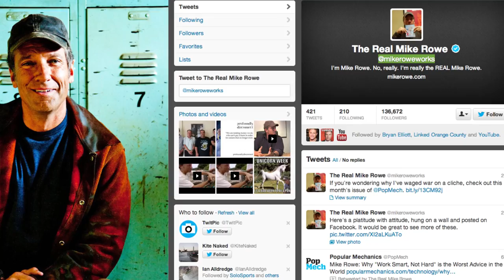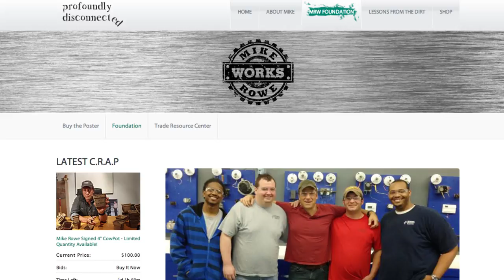Mike Rowe | Why you should NEVER follow your passion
Mike Rowe explains why you should NEVER follow your passion as well as how being an entrepreneur can be liberating. You set your own hours. You call the shots. You take a passion and create something from it.

For actor Mike Rowe, the seed for being an entrepreneur was planted early in his life by his grandfather who was a handy and hardworking man. Best known for creating and hosting the TV show Dirty Jobs on the Discovery Channel, Rowe has blazed his own path in business -- no matter the risk or uncertainty of it. And that's the way he likes it.

Behind the Brand host Bryan Elliott speaks with Rowe about what it takes to set out on your own, and how he is trying to ignite the job market by shining a spotlight on passionate entrepreneurs.

Related:
If You Want to Keep Rockstar Employees, Set Them Free

The Weird and Often Creepy Business of TV's Oddities